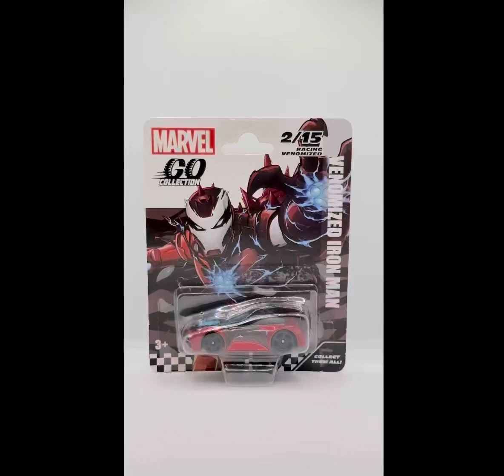Marvel Go Collection - Venomized Iron Man - 2/15